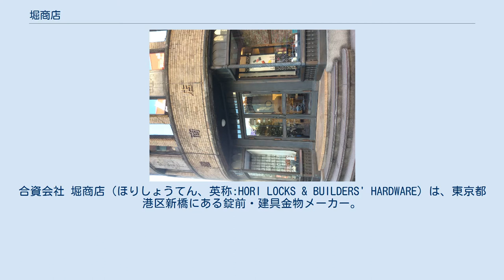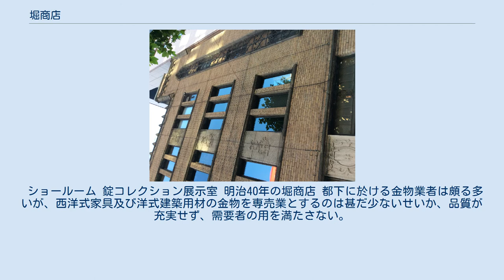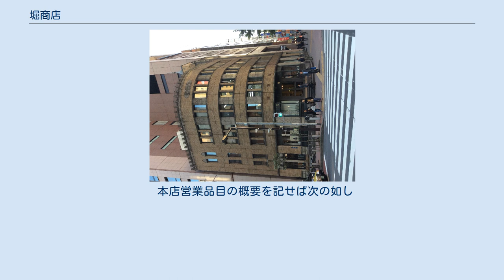堀商店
合資会社 堀商店（ほりしょうてん、英称:HORI LOCKS & BUILDERS' HARDWARE）は、東京都港区新橋にある錠前・建具金物メーカー。
 堀商店は、錠前と建具金物を中心に、独自性のある製品を開発し製造販売する西洋金物店である。
 1890年（明治23年）の創業当時は、欧米の錠前・建具金物・暖炉金物などの輸入販売を行っており、大正初めより、自社の錠前・建具金物・船舶金物などを製造販売するようになった。
 堀商店は、「安全性が高く堅牢なこと」「質感のある重厚なデザイン」であることを、製品開発における理念として一貫して守り続けている。
また、伝統的建築物における錠前・金物の修理復元なども手掛け、伝統を守り続けている。
 ショールーム 錠コレクション展示室 明治40年の堀商店 都下に於ける金物業者は頗る多いが、西洋式家具及び洋式建築用材の金物を専売業とするのは甚だ少ないせいか、品質が充実せず、需要者の用を満たさない。
それに反し、独り堀商店においては、家具建築用材は言わずもがな、装飾用材に至るまで完備している。
（中略）本店に於いて製造販売する塗り込み暖炉と置暖炉は、実に天下の逸品にして、品質は堅牢で、体裁も優美で、高尚な舶来品に比しても遜色ない。
（中略）本店調製の暖炉の舶来品に対する此の如くなるを以って、諸官省はもとより正金銀行、住友銀行の如き、大倉組、清水組の如き、その他諸華族、学校、会社、病院等、殆ど本店調製の暖炉を使用せざるはなし。
 本店営業品目の概要を記せば次の如し